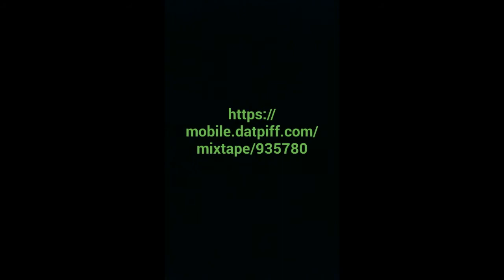Lil Stoner - I Don't Stress Myself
Wit Ma Stoners mixtape out now @datpiff.com